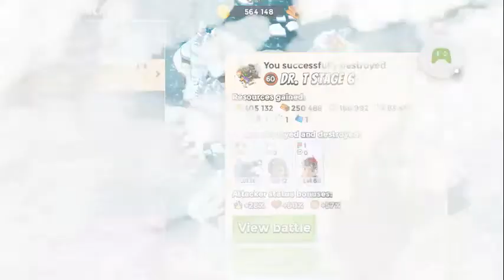Boom Beach - Dr T stage 7,6 and TF attack without boost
Boom Beach

 – Recorded with Google Play